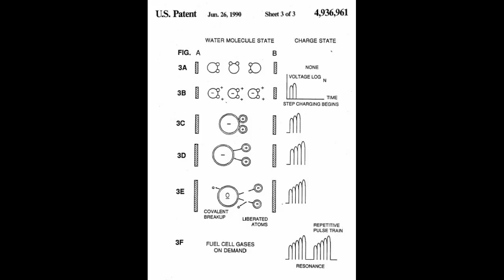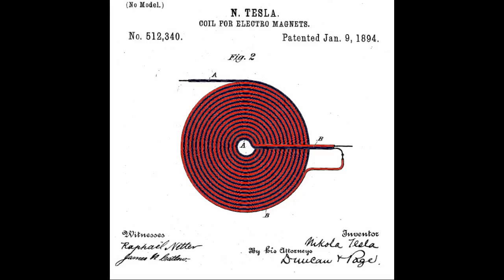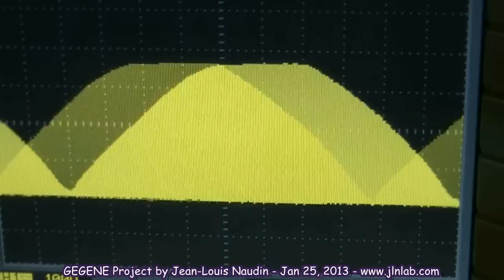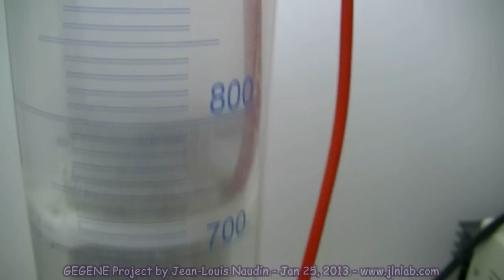The Water Fuel Cell (WFC) tested with PURE OSMOSED (distilled equiv.) WATER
Here a test of the Stanley Meyer's Water Fuel Cell (WFC) tested with PURE OSMOSED WATER (equiv. to distilled water) without any electrolyte. The WFC is powered with the GEGENE used a the VIC (Voltage Intensifier Circuit). There is a quick and strong flow of HHO gaz when the device is switched on.